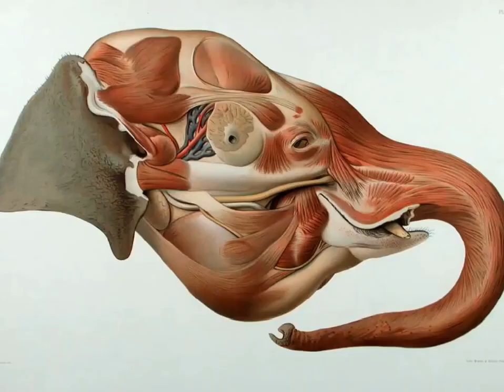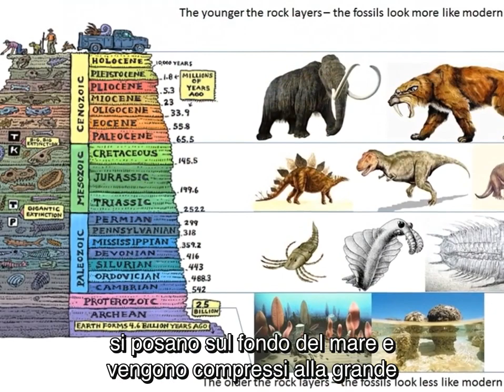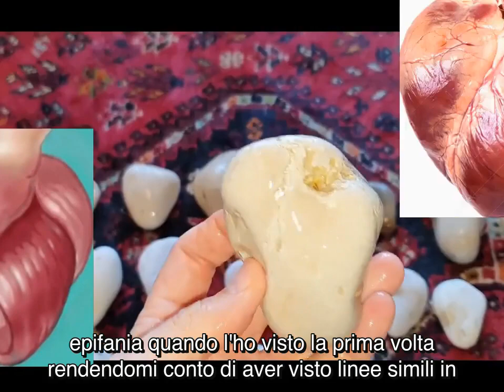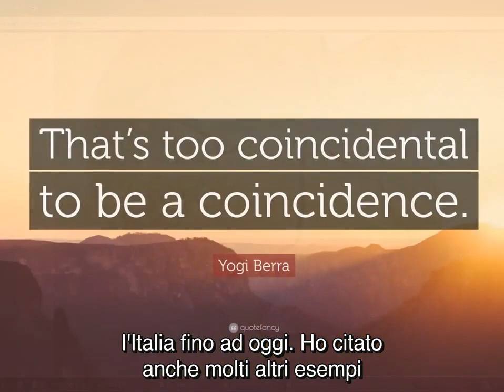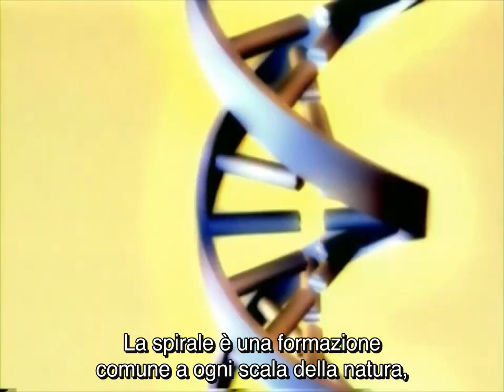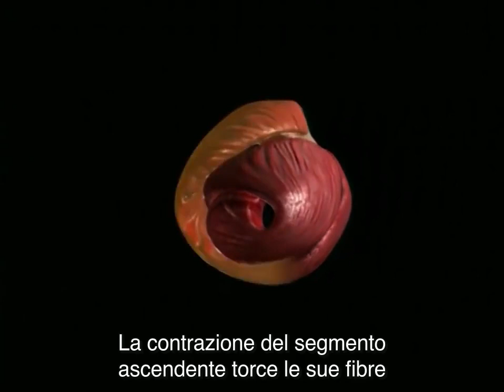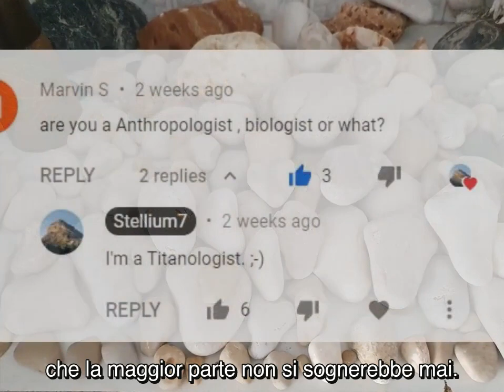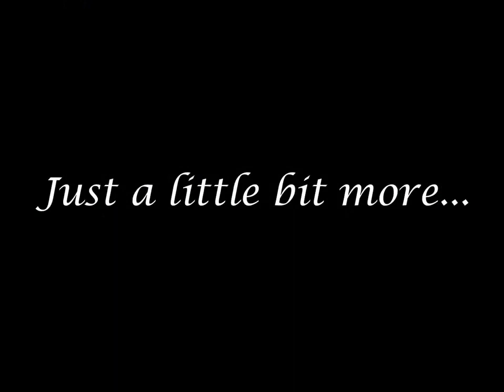FIGLIO DI UN TITANO - Incontro con Paco Guasp - SOTTOTITOLI-SUBTITLES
Versione originale del 2 apr 2021: SON OF A TITAN - Meeting Paco Guasp

Sottotitolato stampato in italiano e con sottotitoli di varie altre lingue in automatico

Una rivisitazione del mio recente incontro con il figlio del leggendario cardiologo Francisco (Paco) Torrent Guasp, che è stato lo scopritore della banda miocardico-ventricolare e della natura elicoidale (spirale) del cuore. Questo è il seguito alle informazioni che ho trattato in questo video

Questo mondo è molto più di quanto avessimo mai immaginato! La geologia potrebbe effettivamente essere biologia? Sì! Benvenuti in BIOGEOLOGIA.

Link al video di Youtube recentemente bloccato:
Titani e organi pietrificati Parte II, Come e perché - in italiano e in inglese